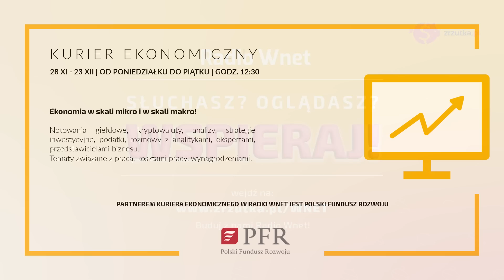Turcja blokuje akcesję Szwecji i Finlandii do NATO. Chodzi o Kurdów, z którymi Ankara ma problem